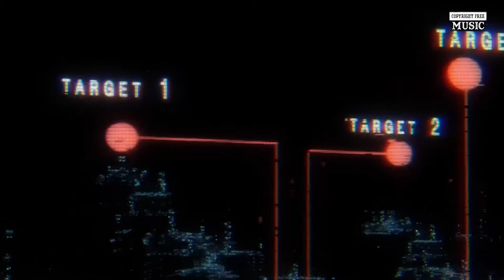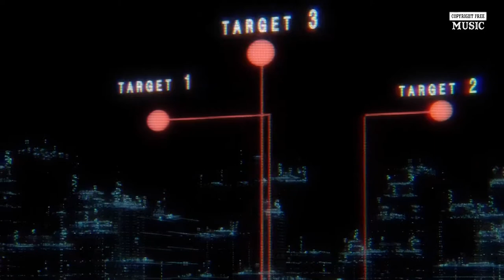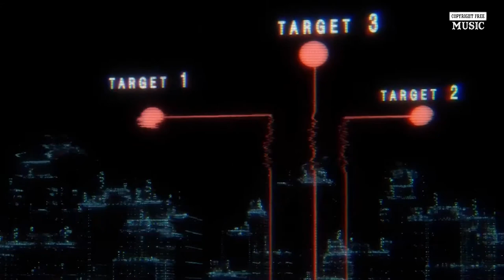NEFFEX - Numb (Copyright Free Music) Music 2020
Best vlog copyright free music.Non Copyrighted, Royalty free music that is free to use in your youtube videos